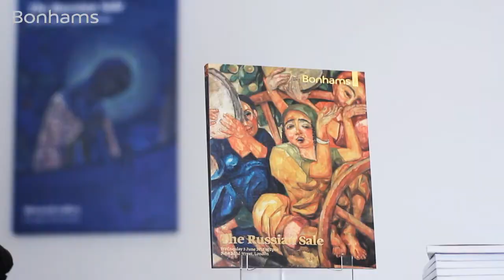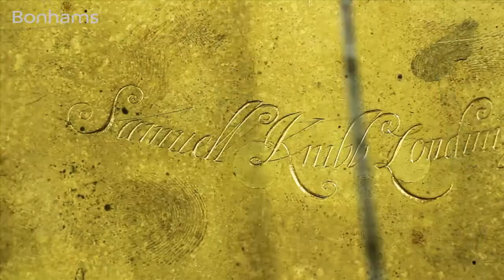Bonhams 2013 Highlights